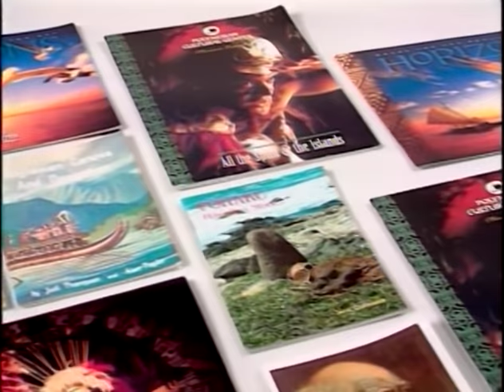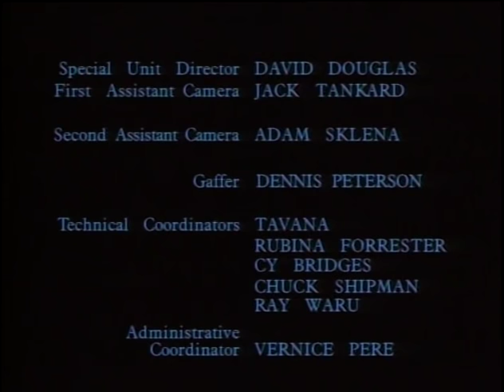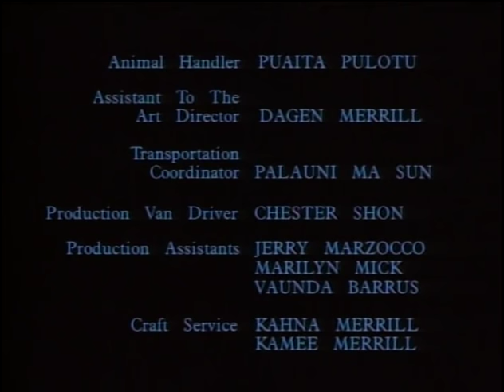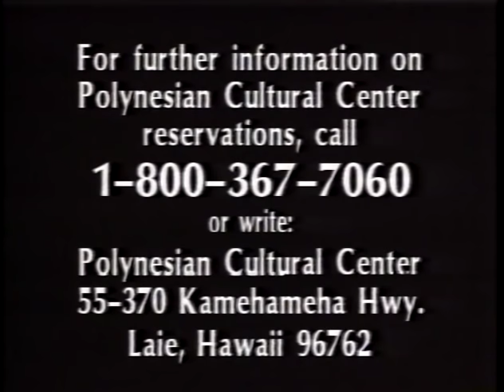Polynesian Odyssey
A Dramatic Recreation of Ancient Polynesia.

Embark on a 20,000-mile journey to the edge of the Polynesian Triangle. Sail outrigger canoes through storm-tossed seas, live through a battle in old Hawai'i and exult in the beauty of the islands of Polynesia.